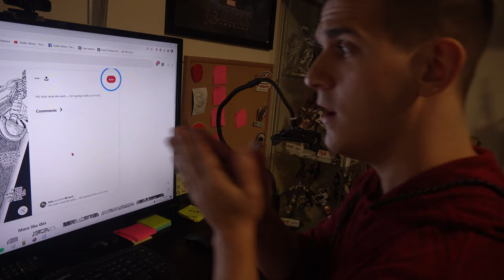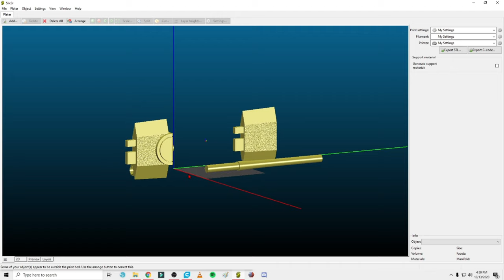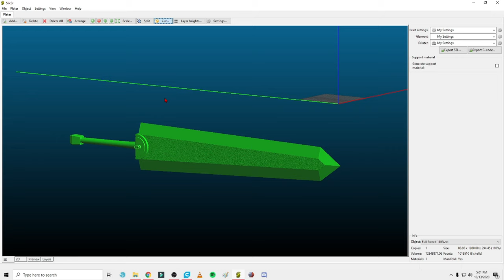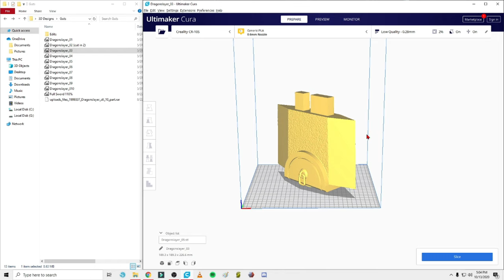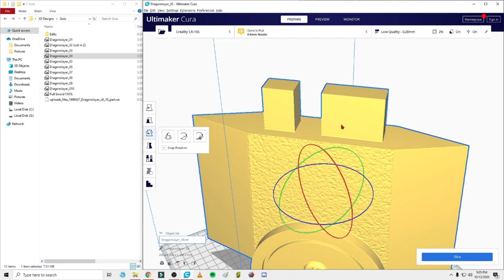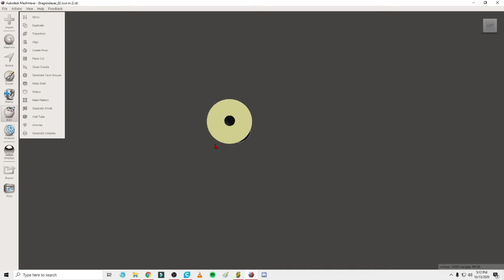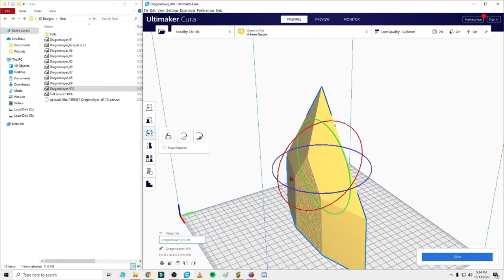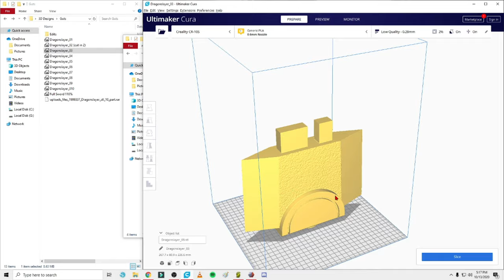How to make The Dragon Slayer! Guts' Weapon from Berserk!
Guys! This was SO much fun to build!

HUGE shoutout to Willy J on Instagram for recommending this weapon! I always heard about Berserk but never paid it much mind but now i'm 100% going to check it out!

This bad boy was full 3D Printed with a metal rod installed for reinforcement purposes. THen Painted with generic spray paints!

I hope this little tutorial/guide helps someone pull the trigger on this beautiful and HUGE prop!

If you want the same files check here!

~~~Things of Interest!~~~

Chat all things 3D Printing, Cosplay, Nerd and More!
Free for everyone! A Great place to learn and grow!

~STL Files and 3D Models~
Want AWESOME 3D Models and Files?